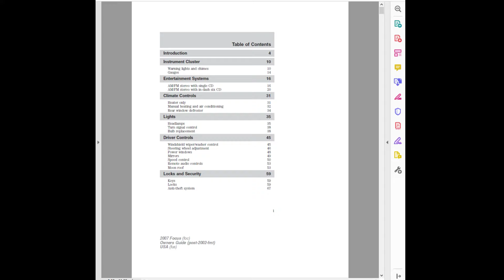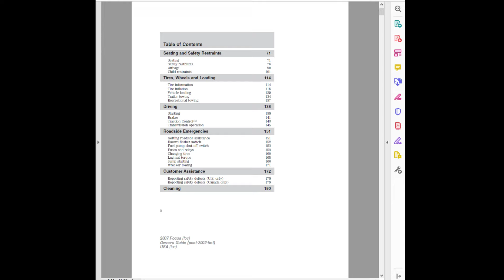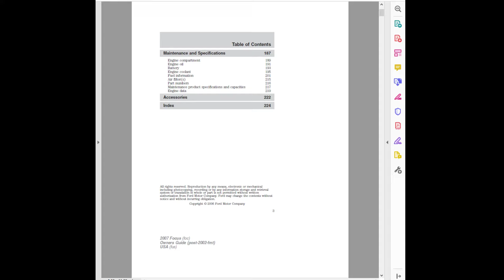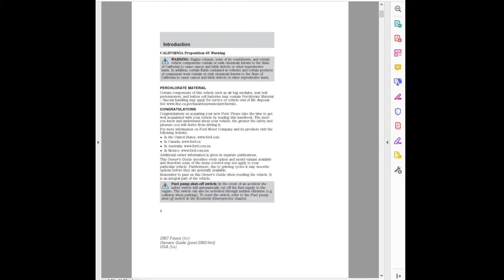2007 Ford Focus Owners Manual